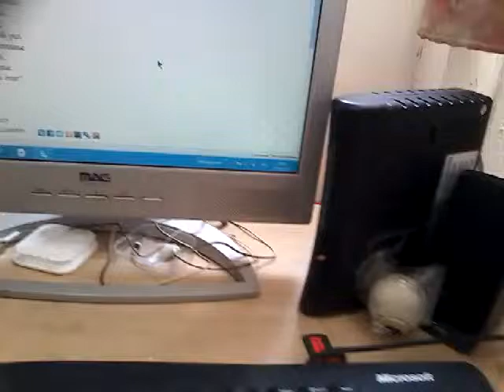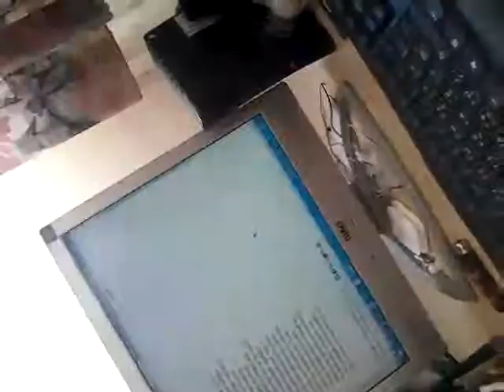Электорат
Авторская песня. Слова, музыка и исполнение Александра Грайцера